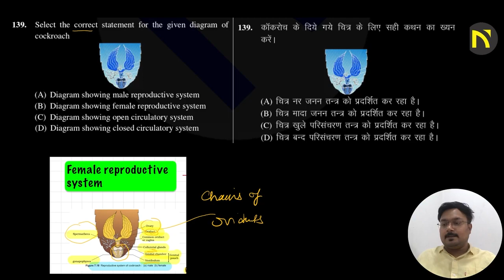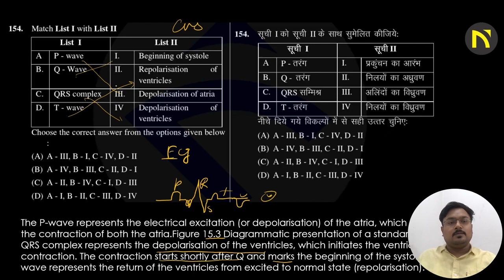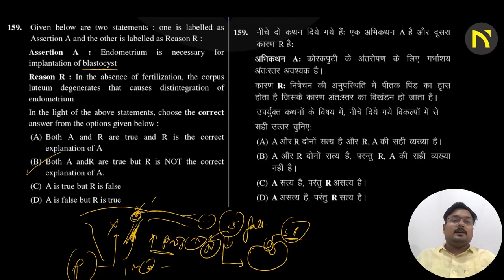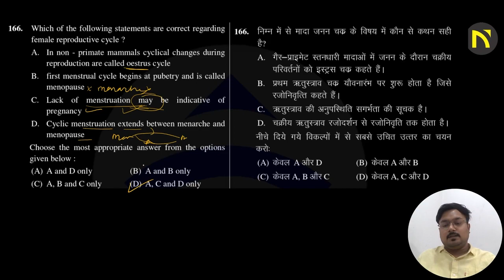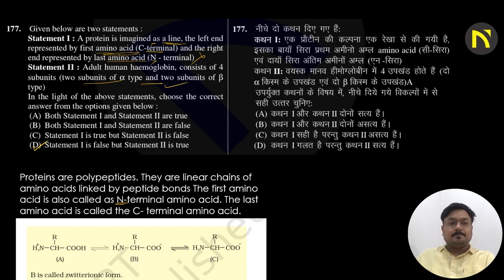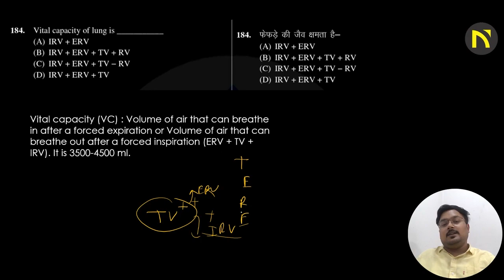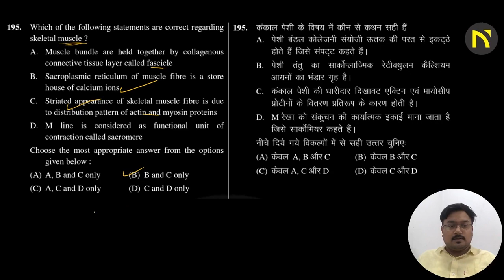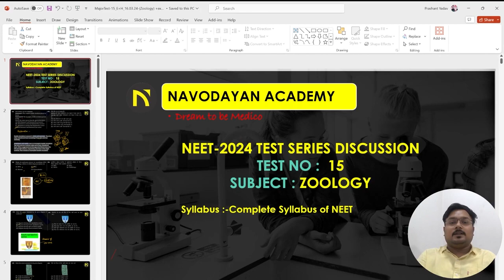50 Important Question of Zoology || NEET-2024 || PAPER-15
🔬 NEET 2024 Test Series - Zoology Major Test 15 Discussion

Hello NEET aspirants! 🚀 In this video, we dive deep into the discussion of Major Test 15 for the Zoology subject. This is a crucial part of your preparation, so make sure to watch till the end to enhance your understanding.

🔍 Test Series Planar:
Our meticulously crafted test series planar is designed to align with the NEET syllabus, ensuring comprehensive coverage of Physics, Chemistry, Botany, Zoology. Don't miss out on this opportunity to boost your preparation.
🎯 Why Join Our Test Series?

Rigorous preparation for NEET-2024
English and Hindi medium options available
Curated by Team of NEET Qualified Doctors and Engineers
Detailed discussions to strengthen your concepts
🔗 Links Mentioned in the Video:

🤝 Join the Community:
Connect with fellow NEET aspirants in the comments section. Share your thoughts, ask questions, and let's learn together!

Happy learning, and best of luck with your NEET preparation! 🌈📖